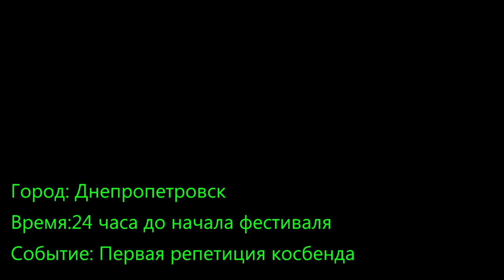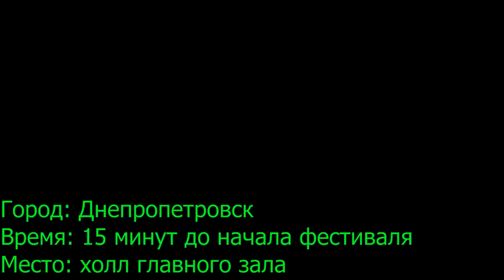akihabara 8 116 Убить Лиса - История одного фэйла